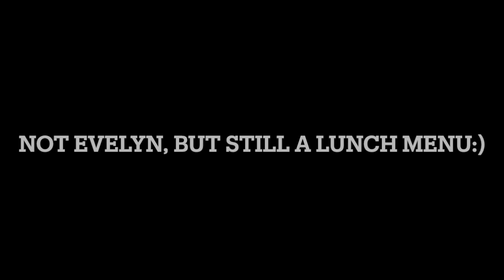BoltsNews! 05/22/23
BoltsNews! for the week of 05/22/2023

Created and produced by the Dollar Bay High School National Honor Society.